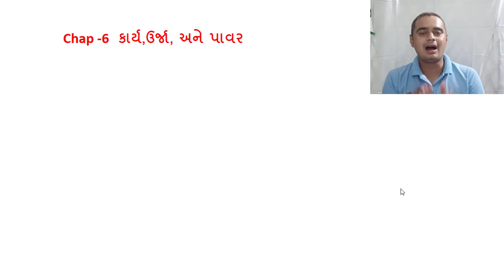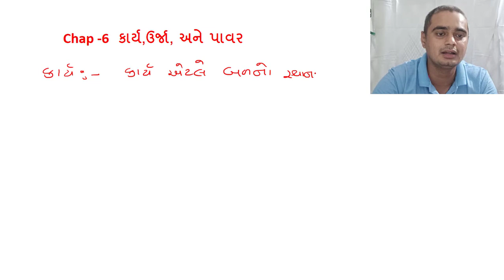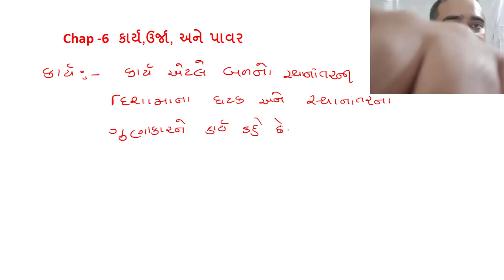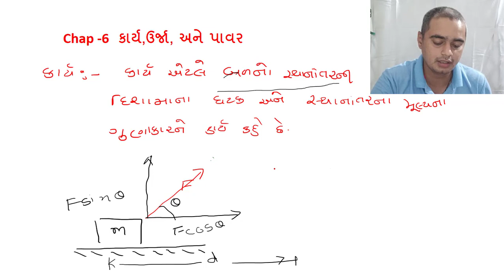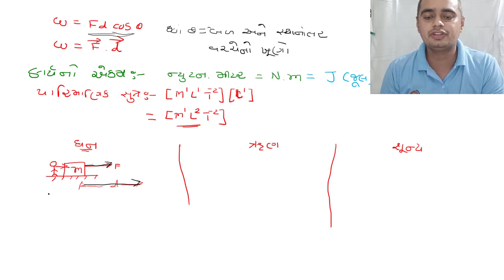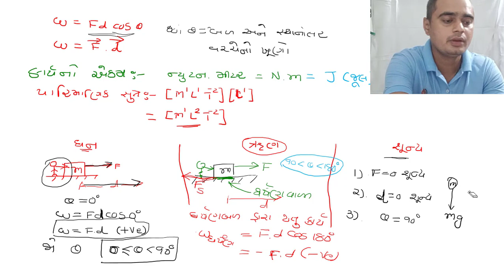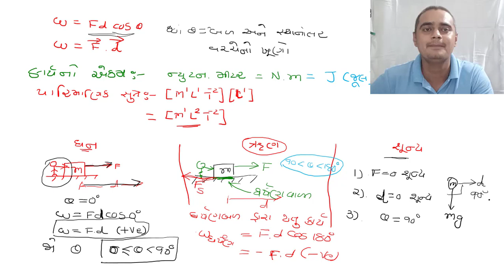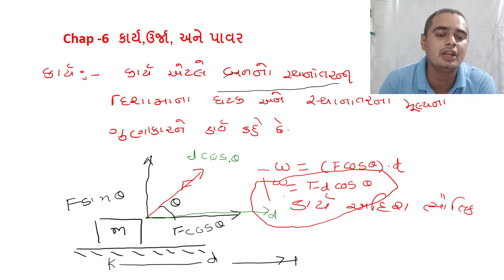Chap 6 | Physics | Lec 01 | Gujarati Medium (std 11)